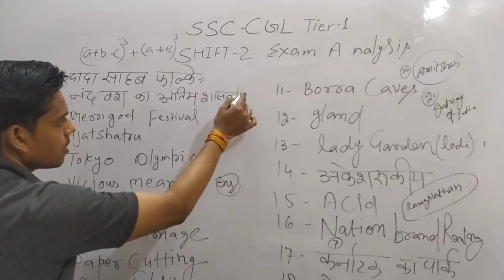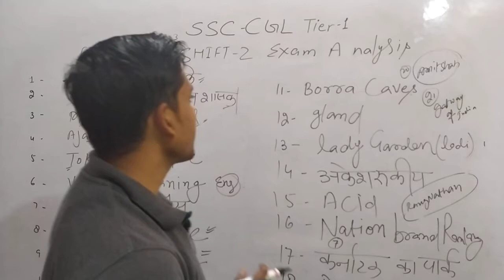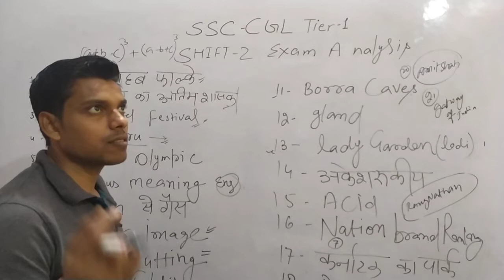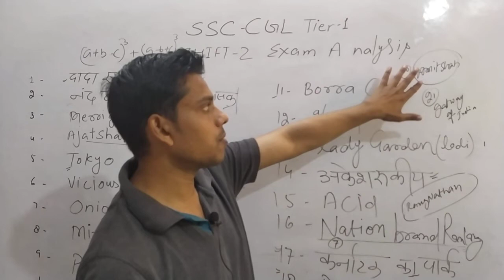2nd Shift | 3 march | SSC CGL tier 1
ssc cgl 2019 tier 1 shift 2 exam analysis 3 march 2020